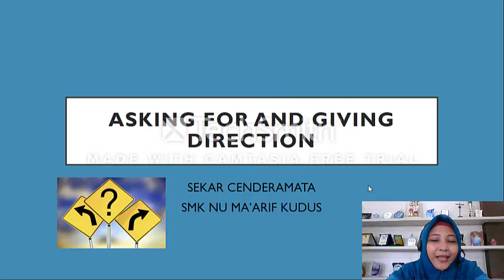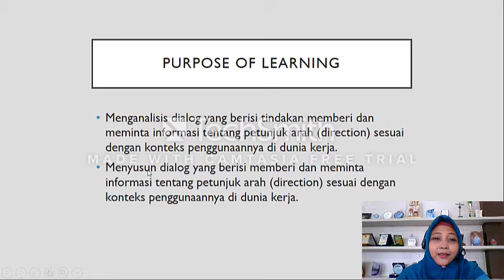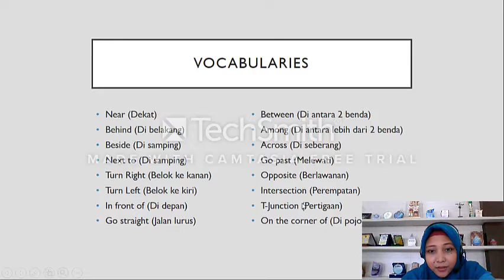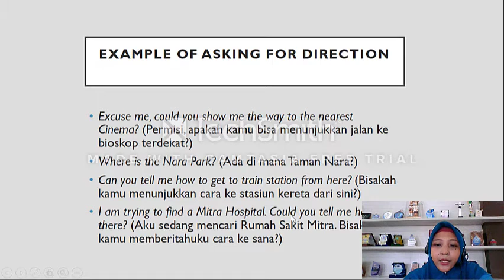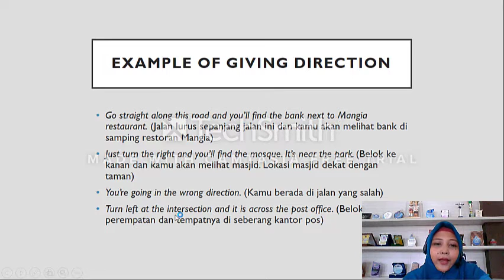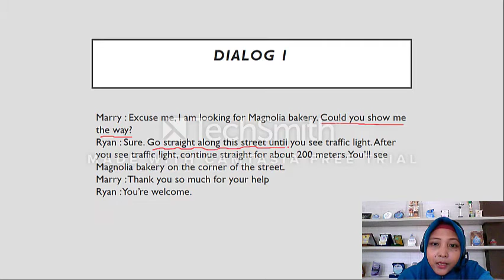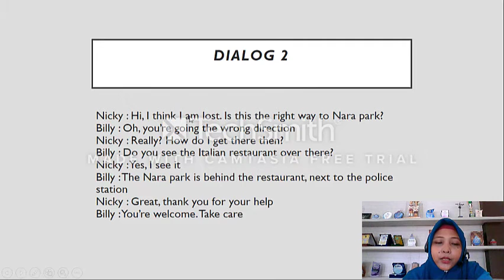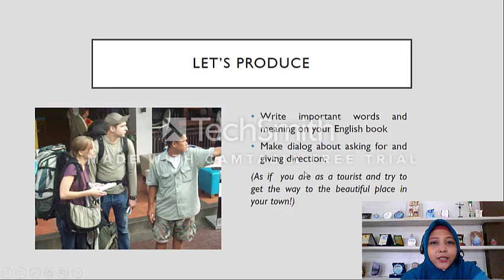Asking for and giving direction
By Sekar Cenderamata, S.Pd